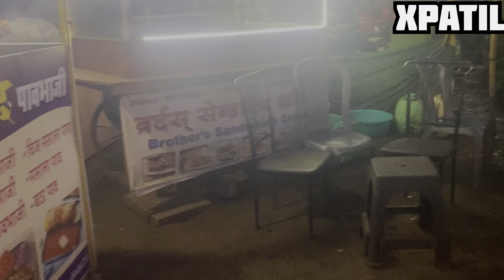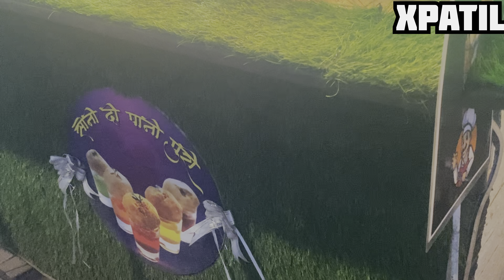भिवपुरीला गेलो फिरायला 🌋पहिल्यानदा बनवला कुलड🍕पिज़्ज़ा |XPATIL VLOG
भिवपुरी स्टेशन ते भिवपुरी वॉटरफॉल= २० रू रिक्षा🛺

VIDEO RECORDED BY =YASH  (XPATIL 0001 )

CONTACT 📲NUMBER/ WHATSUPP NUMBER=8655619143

phone = iphone 11 / iphone 15

NOTE=ही वीडियो आठवनी साचून रहाव्यात् हया कारणामूले बनवन्यात आली आहे . ह्याचा वास्तव मध्ये कोणालाही दुखी करण्याचा हेतू नाही.कोणालाहीठेच पोहोचवन्याचा हेतु नाही.

bell🛎️ 🔔 for updating New videos